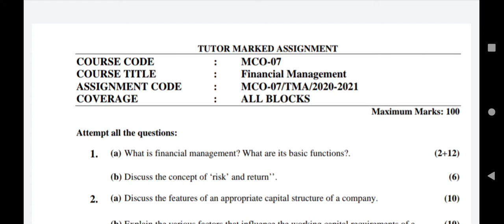MCO 07 SOLVED ASSIGNMENT 2020-2021|| mco06 ignou solved assignment January 20201